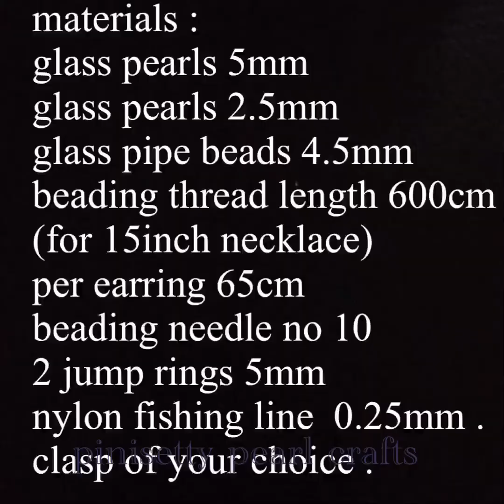How to make flat spiral necklace/party wear necklace set /beaded necklace tutorial/pinisetty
in this video ,iam showing pipe beads necklace set making
 materials :
 glass pearls  ;  5mm
small pearls 2.5mm
glass pipe beads 4.5mm
beading needles  no 10
beading thread length 600cm
(for 15inch necklace)
per earring 65cm
jump rings (2) 5mm
clasp of your choice
beading thread   0.25 mm  nylon fishing line